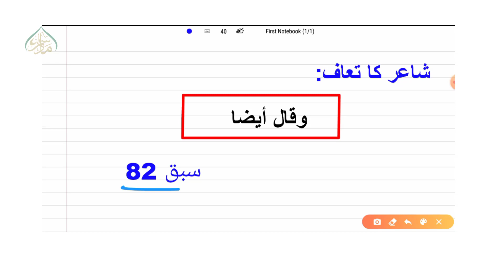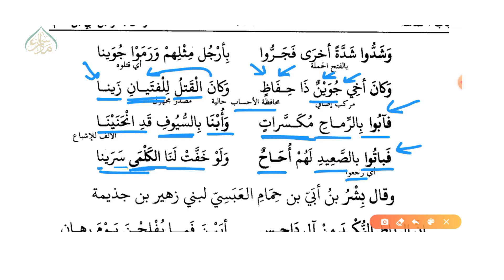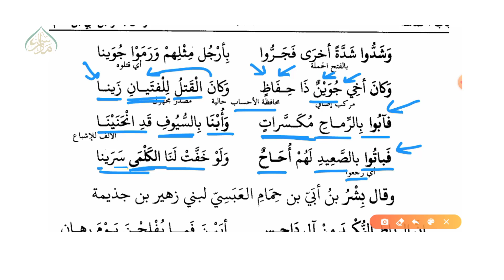قيس بن زه‍ير کے اشعار سبق 82 | 82 Poems of Qais bin Zuhair lesson